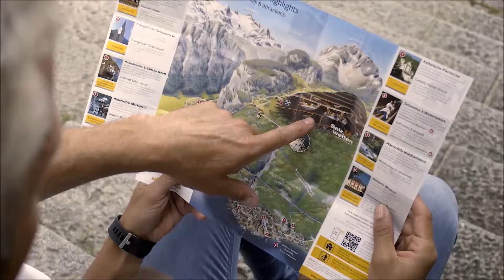Active Discovery with Avalon Waterways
Explore the culture, sights, and adventures waiting beyond the shore in the most active, engaged, and fun ways imaginable.